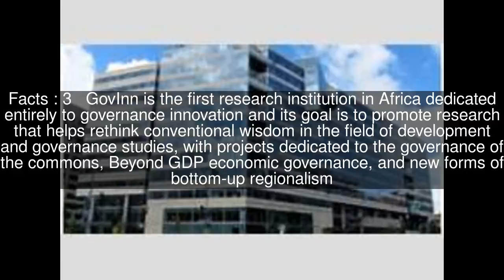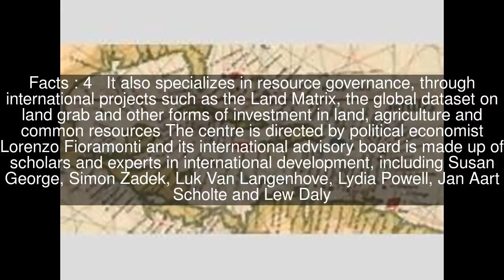Centre for the study of Governance Innovation Top #8 Facts